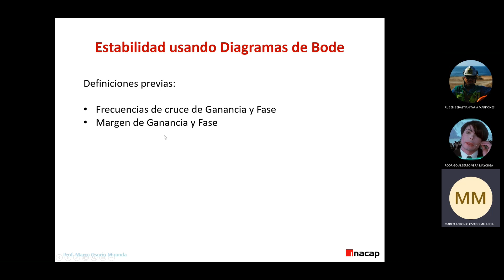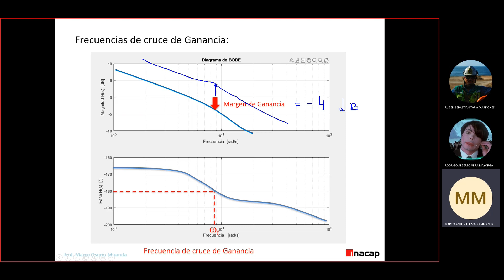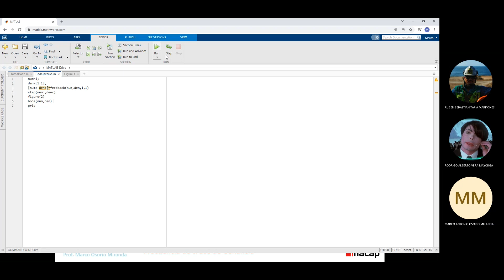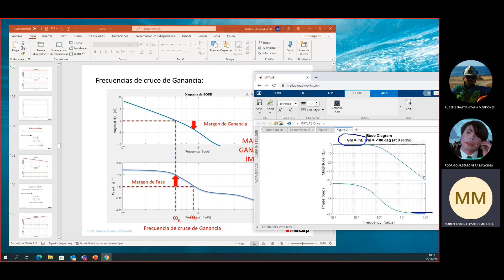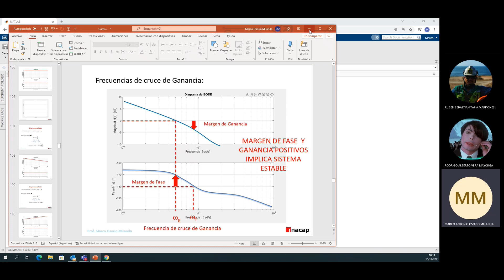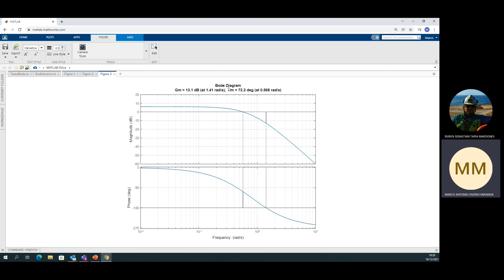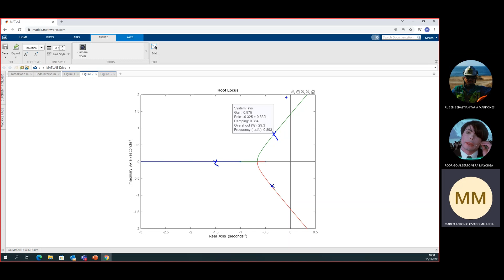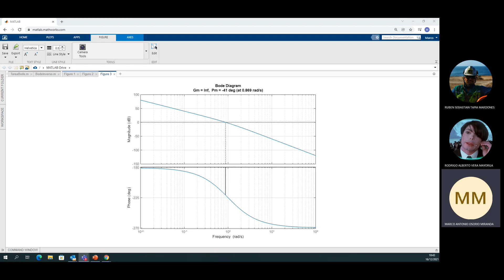Margen de Fase & Margen de Ganacia. Estabilidad